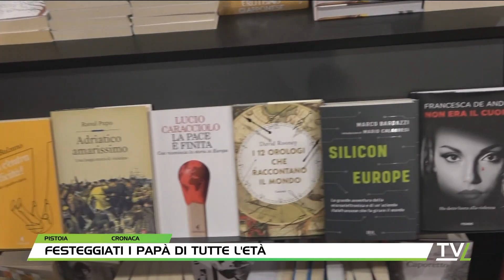TG60 Domenica 19/03/2023